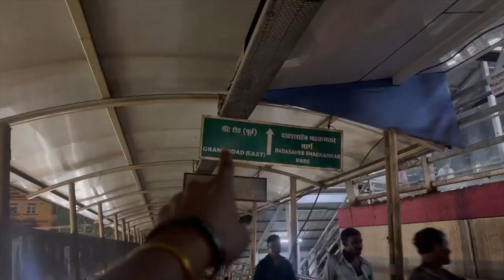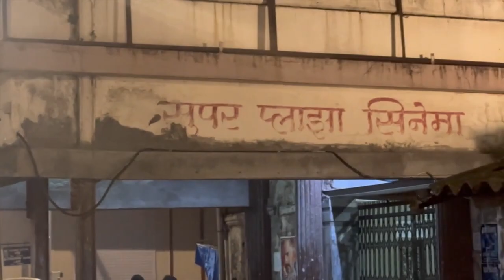मुंबई की कमाठीपुरा की काली रातों की सच्चाई | Night Life In Mumbai | Grant Road Night Life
Your Queries -:
kamathipura mumbai
mumbai red light area 2023 new location
kamathipura